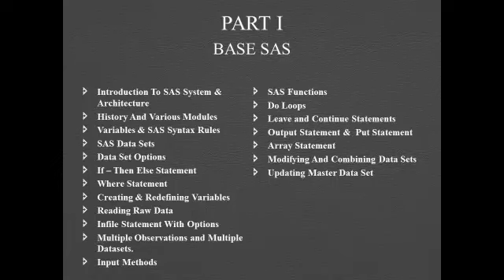Clinical SAS Online Training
Clinnovo Research Labs Pvt Ltd is a clinical Innovation organization focused not only on clinical Research but also on the statastical Analysis(SAS) with strong emphasis on practical training and projects.
We offer training program for freshers to enter into the professional field of clinical research,CDM, SAS or Imaging Trials as well to the professionals who are interested to achieve excellence  at their professional world.